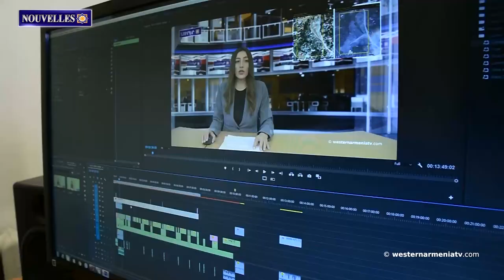L’identité arménienne. Les orphelins arméniens (seconde partie)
1. Une cérémonie aura lieu à Antibes-Juan-les-Pins dans le cadre de la Journée Nationale de Commémoration des Victimes du Génocide des Arméniens –
2. Enfants d'Arménie Occidentale : Hrant Kenkulian
3. L’identité arménienne. Les orphelins arméniens (seconde partie)
4. Batailles d'autodéfense de Zeytun. Partie 2 -
5. Le 16 avril, les Arméniens d'Alep organiseront un rassemblement de soutien à l'Artsakh -
6. "Anciens et nouveaux réfugiés de l'agression azerbaïdjanaise" se tiendra à Erevan fin avril. Conférence "passé, présent, futur"
7. Soutenons la télévision d'Arménie Occidentale

BANQUE DU BÉNÉFICIAIRE : 18206
SWIFT : AGRIFRPP882
IBAN : FR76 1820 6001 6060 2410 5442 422
BÉNÉFICIAIRE : Assemblée des Arméniens (AAAO)
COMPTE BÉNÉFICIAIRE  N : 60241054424